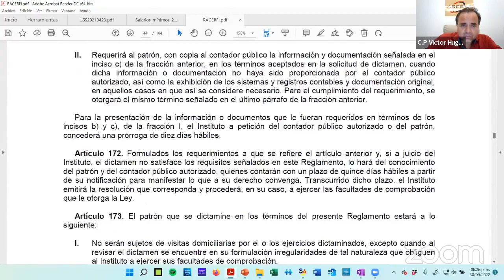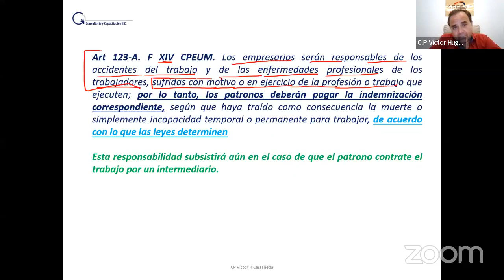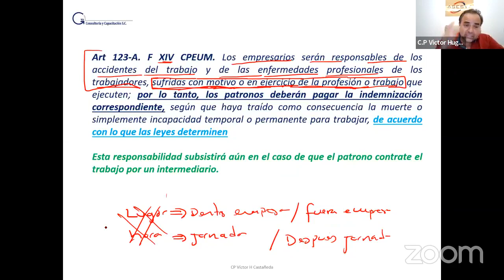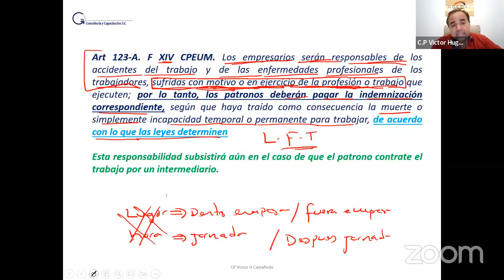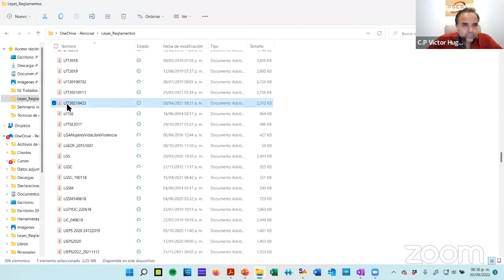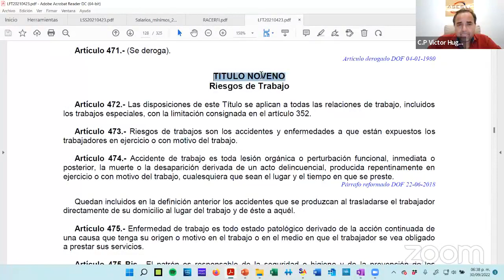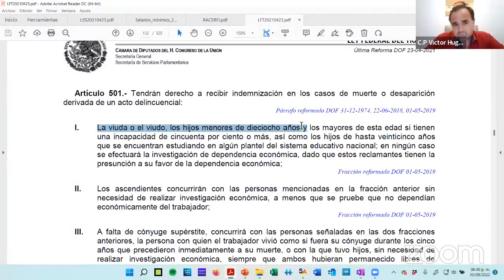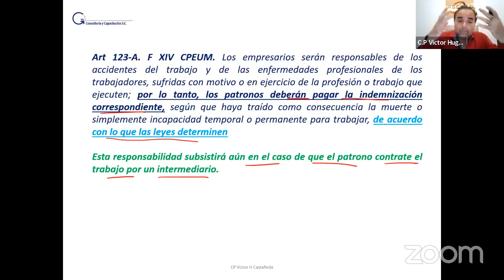LEY DEL SEGURO SOCIAL E INFONAVIT CLASE 9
DIPLOMADO EN NÓMINAS